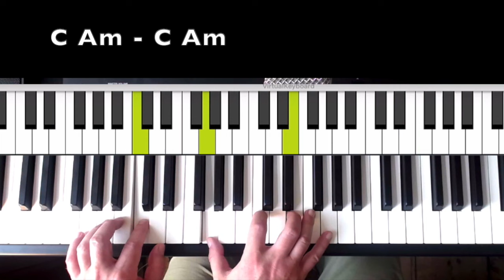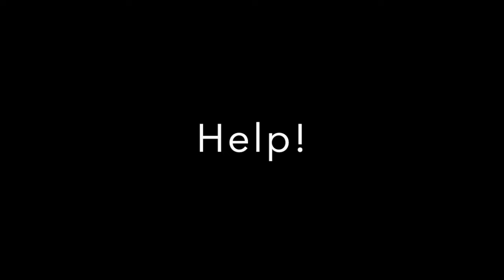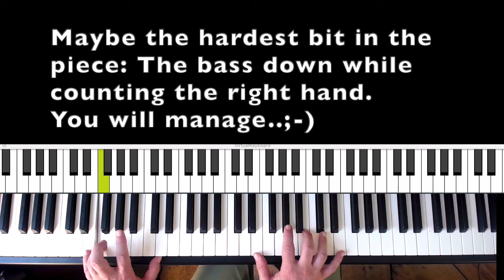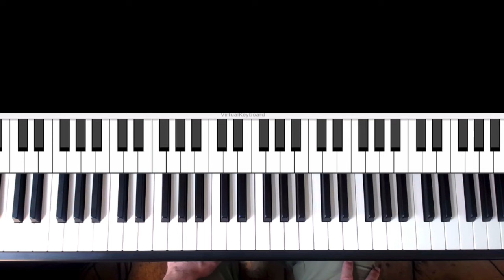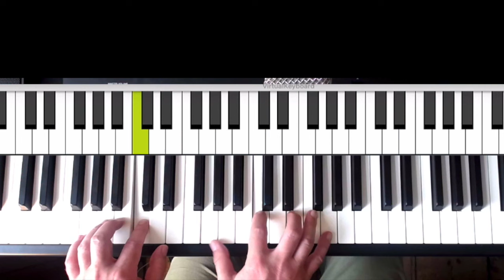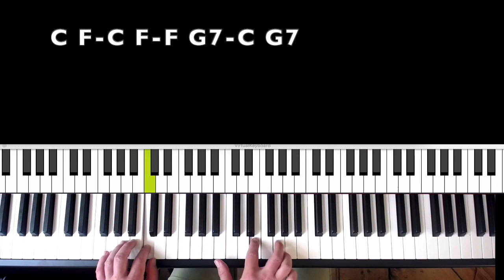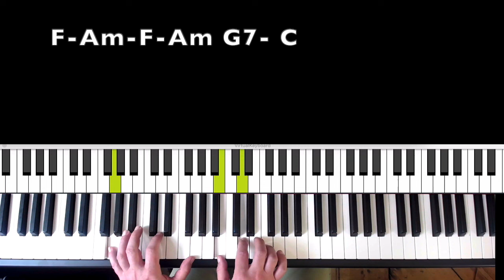Hallelujah, Leonard Cohen, Piano Tutorial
💜 Learn on my channel (everything free) :
- Song Tutorials of all decades and styles
- Learn Blues & Boogie Piano from beginners to advanced
- Bar Piano from a professional bar pianist
- Soul, Pop & Funk piano
- Improvisation                and much more!